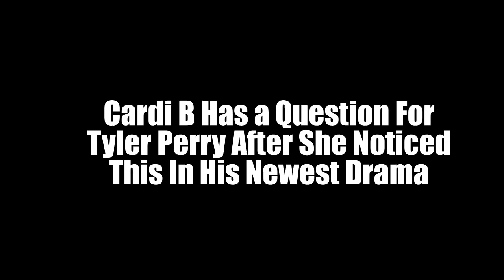Cardi B Has a Question For Tyler Perry After She Noticed This In His Newest Drama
In the past, Tyler Perry has addressed those on social media who have joked about the debatable wig choices in his films. However, now it is time for the billionaire to address a certain scene in his newest drama, “A Jazzman Blues,” that was pointed out by “Up” rapper Cardi B